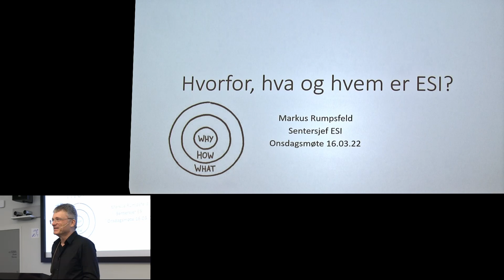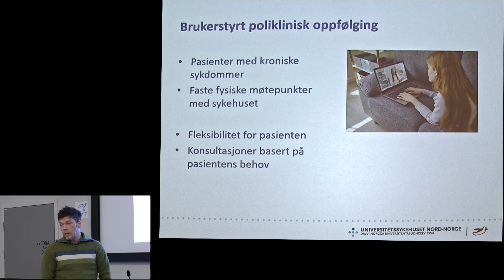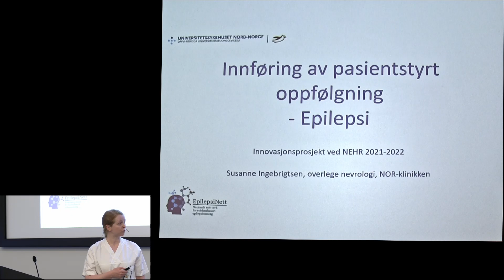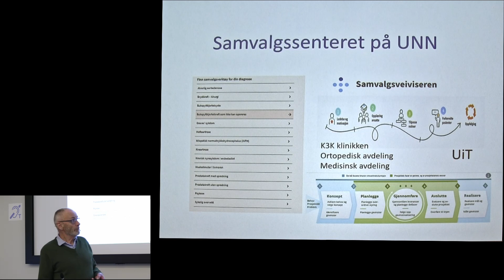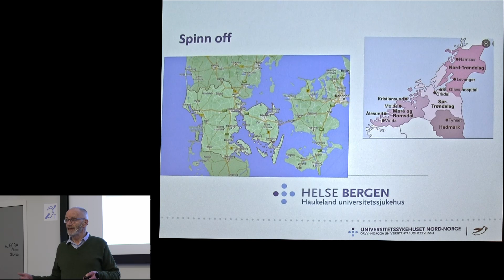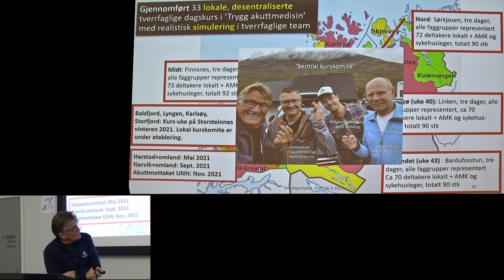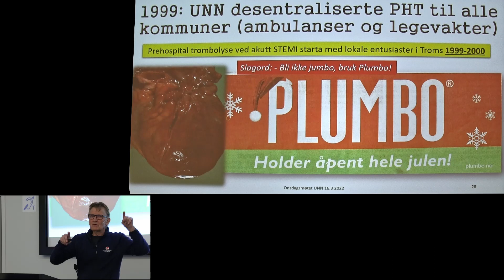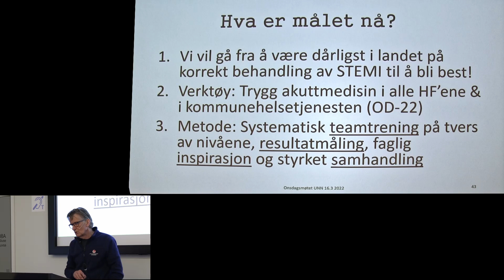Onsdagsmøte 16 mars 2022